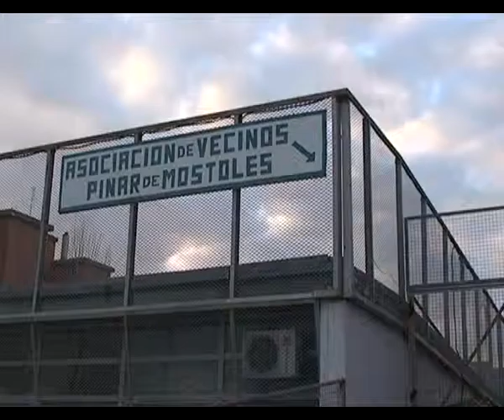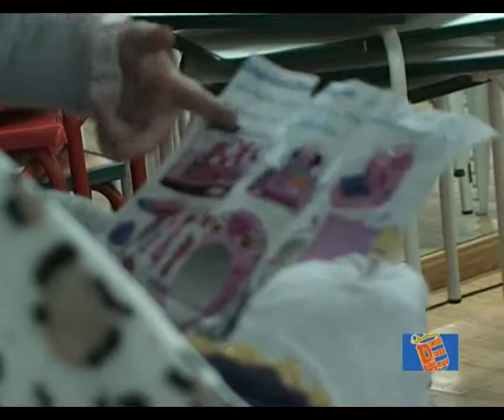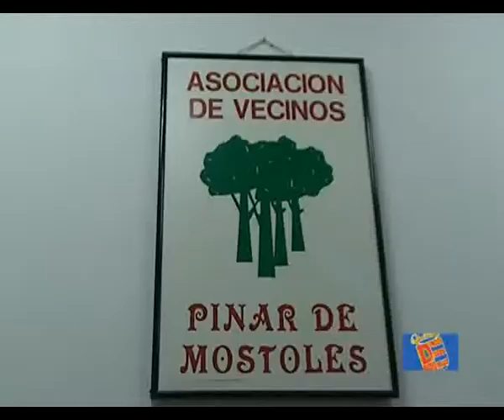02-01-11 Chocolatada y entrega de cartas a los Reyes Magos en la AVV Pinar de Móstoles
02-01-11 Chocolatada y entrega de cartas a los Reyes Magos en la AVV Pinar de Móstoles Es una noticia ofrecida por el Ayuntamiento de Móstoles